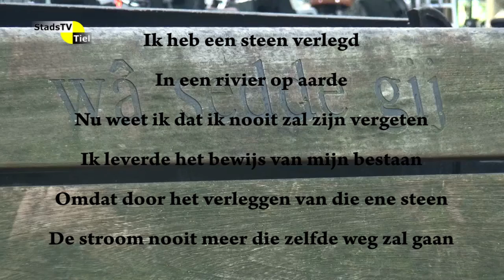StadsTV Tiel Actueel - Steen voor Jan Groenhuizen